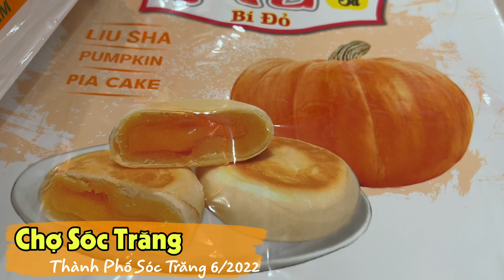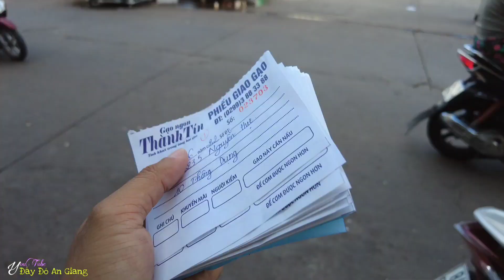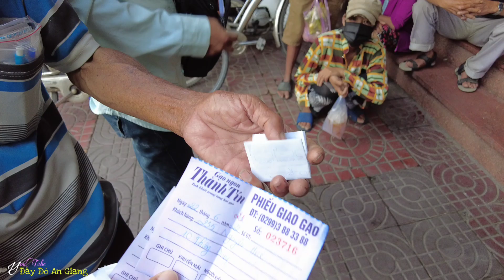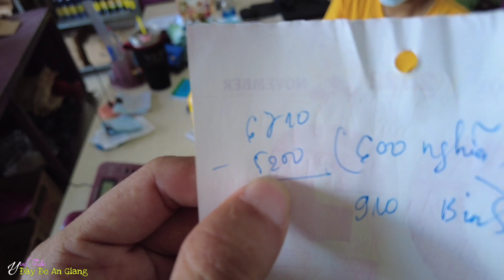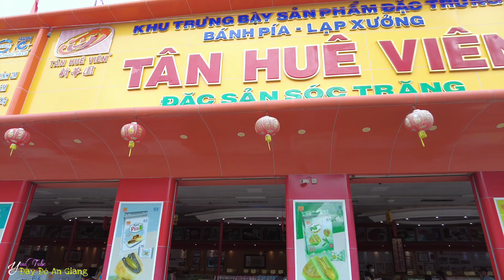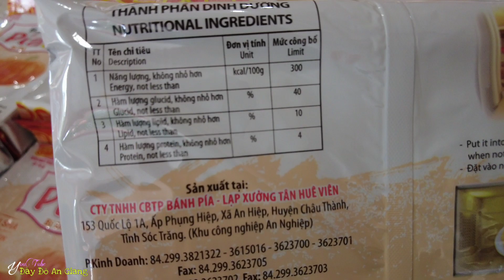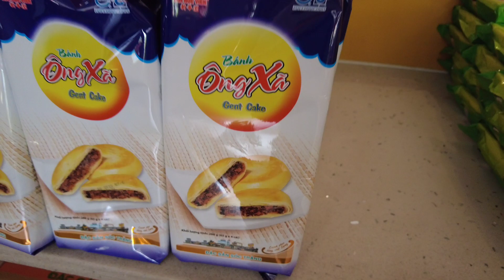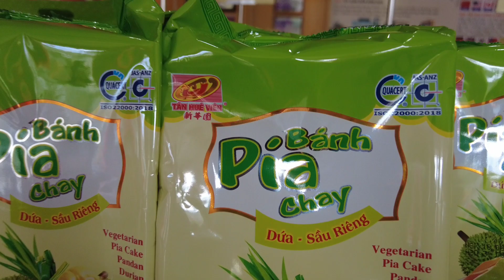Thăm chợ Sóc Trăng - Nhiều món ngon và thiên đường trái cây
♥️ Cám ơn cô chú anh chị đã ủng hộ kênh Đây Đó An Giang !!! chúc tất cả mọi người sức khoẻ bình an trên mọi nẻo đường!!

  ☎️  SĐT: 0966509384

    Zalo: 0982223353 ( Lê Văn Dủ)

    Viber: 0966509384